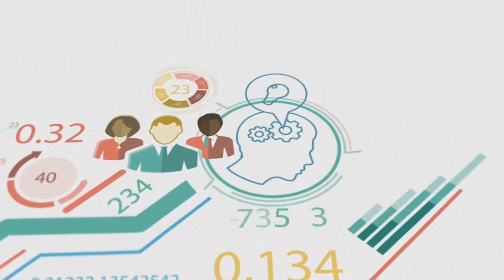Why aren’t there more Black-owned tech companies?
Wearable Tech Ventures founder Lakisha Greenwade speaks with Technical.ly CEO Chris Wink.